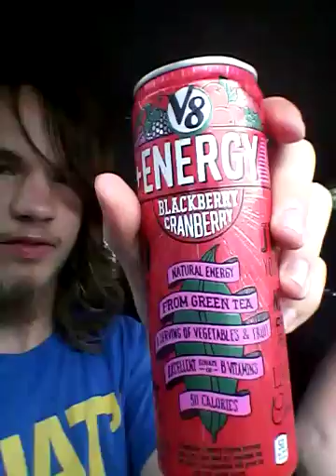Drink Review: V8 Energy Drinks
The latest and greatest of the V8 drinks have a nice little carbonated kick but are they even good? Click to find out.